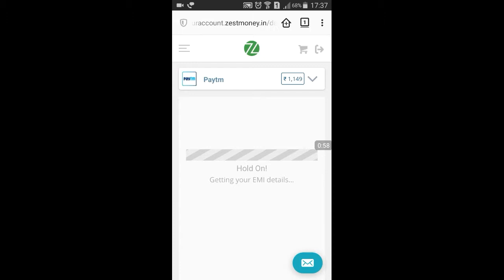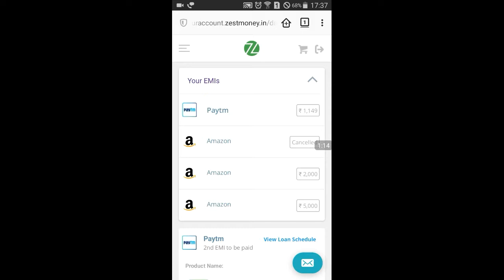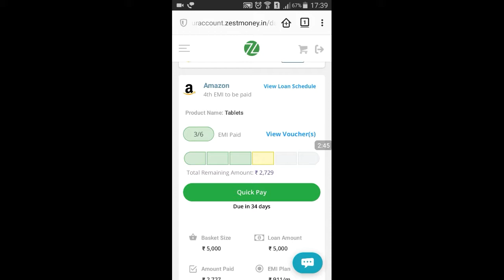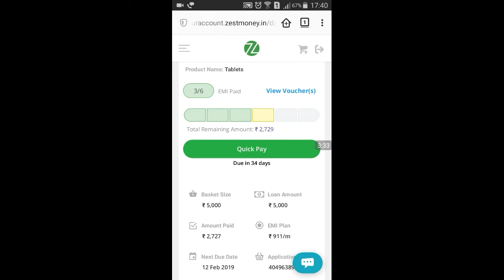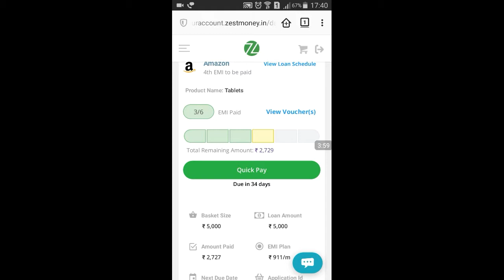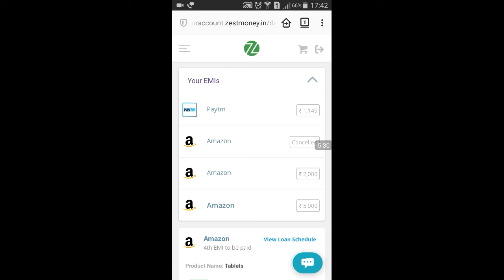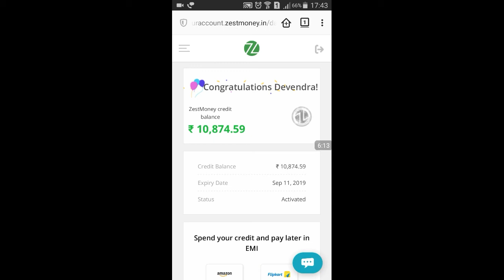Zestmoney emi loan mil rha hai jaldi apply kariye